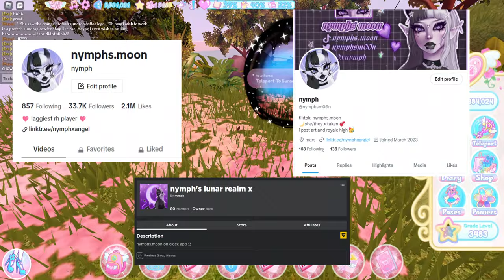i played sunset island as a LEVEL 3400+ and caused DRAMA - royale high sunset island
part 3 of playing sunset island as a level 3400+ i kinda made some people mad
⋆ ˚｡⋆୨୧˚